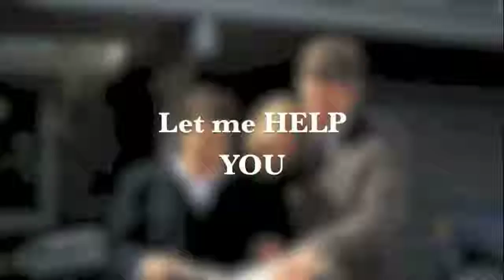Tonya Bullard - Pinnacle Realtors, Inc.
4173 Raphael Street
Covington, GA
United States
30014